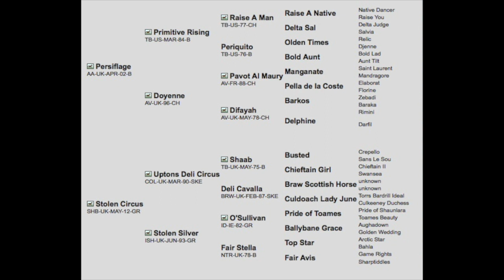Dizzy and Dawn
This video is about Dizzy and Dawn